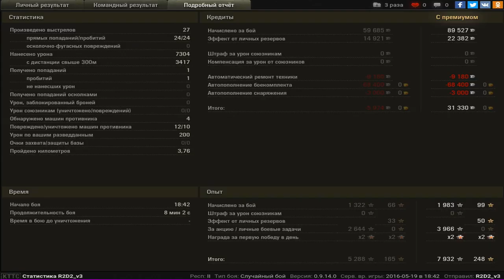Красивый бой на бате. Медаль пула.